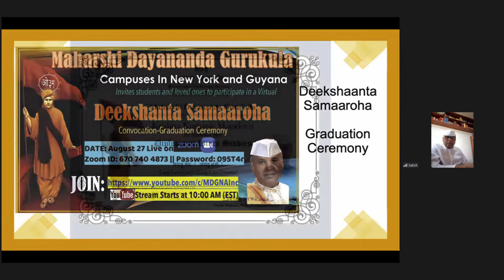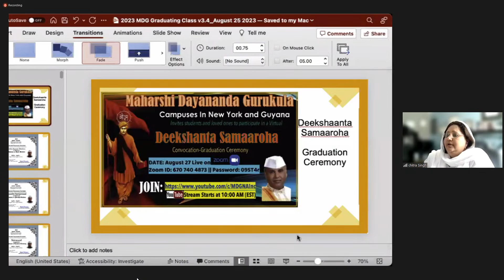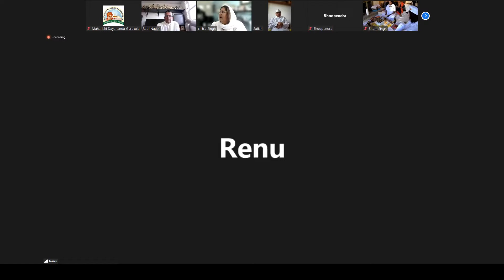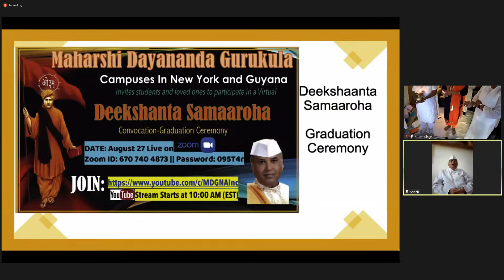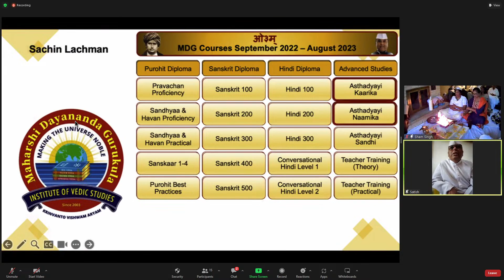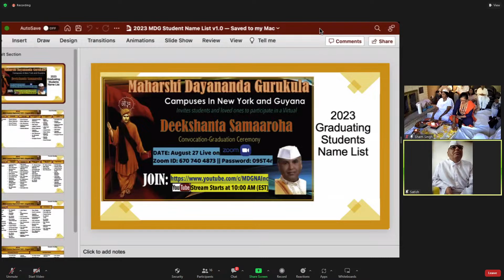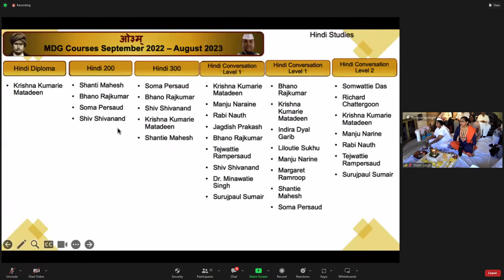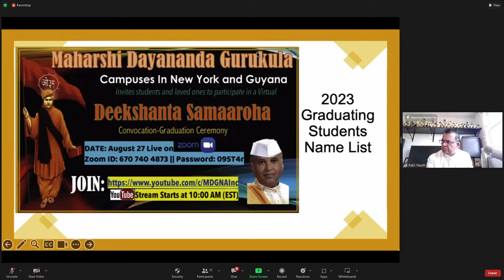Mahrshi Dayananda Gurukula, Deekshanta Samaaroha Graduation, August 27th, 2023